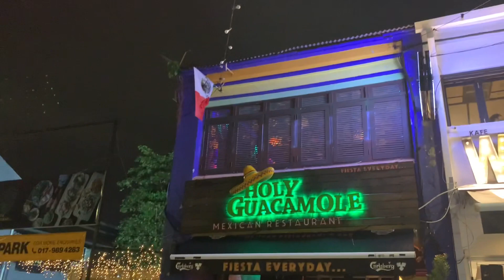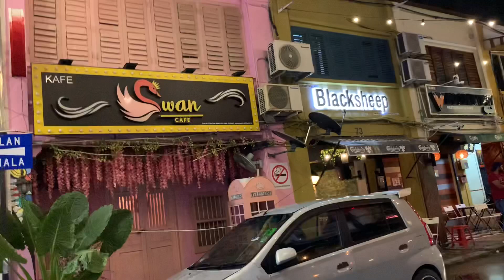槟城夜晚的爱情路和秋丽亚路 Penang night, love land and Chulia Street